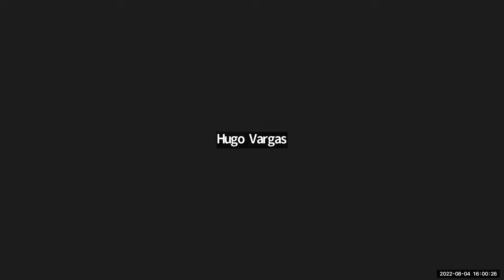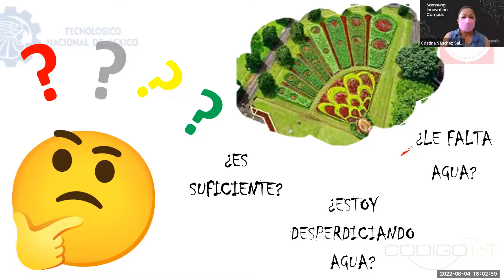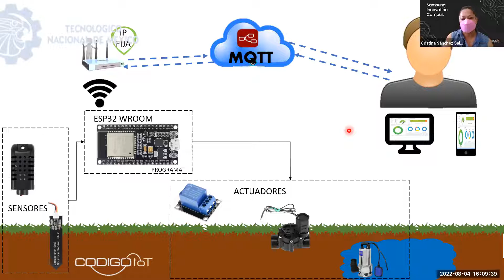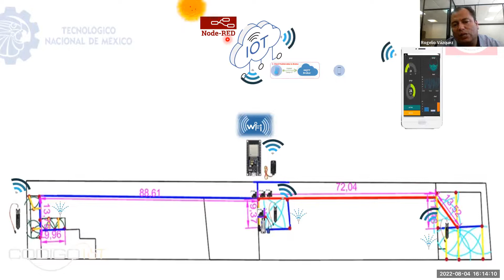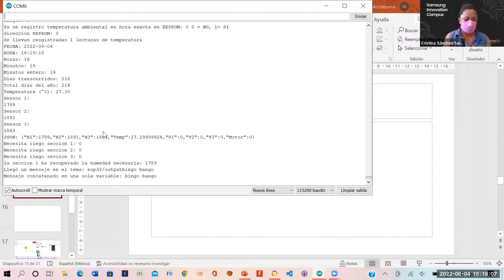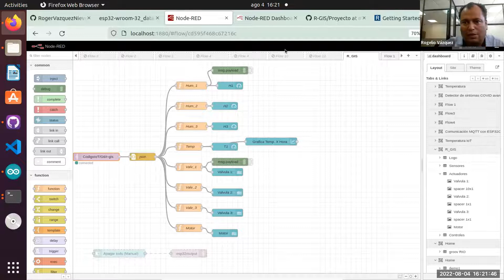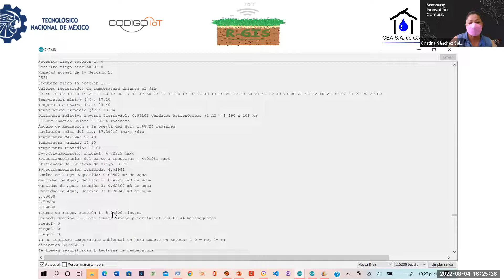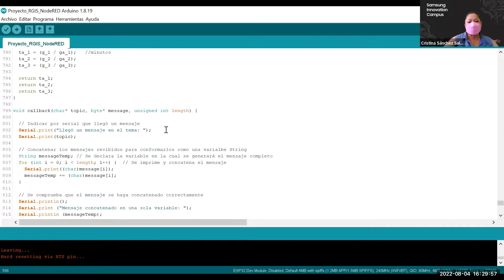Proyecto Capstone - Equipo 17 - G5 G6